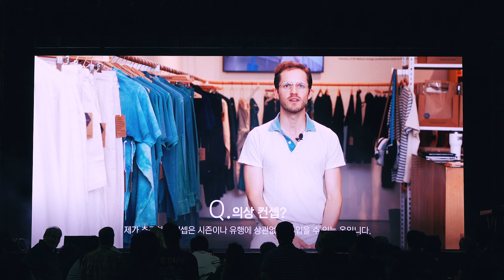SFS 2023 | Industry of All Nations Showcase